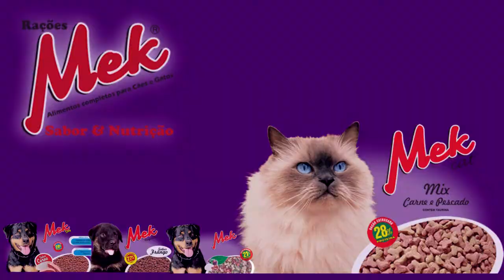HOMEM PROCURADO PELA JUSTIÇA É PRESO EM ÔNIBUS DA SAÚDE DE TAPES.